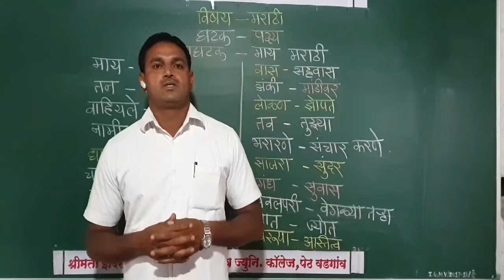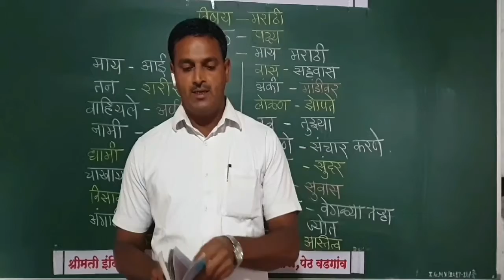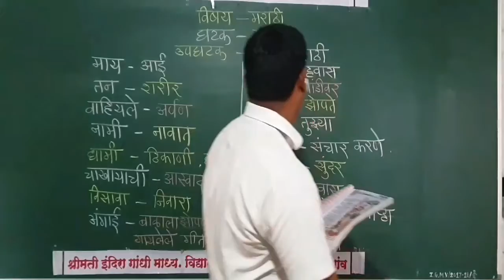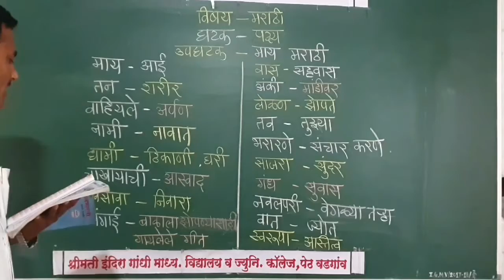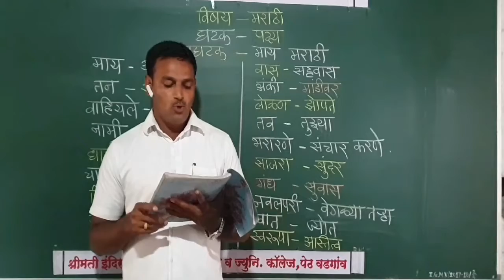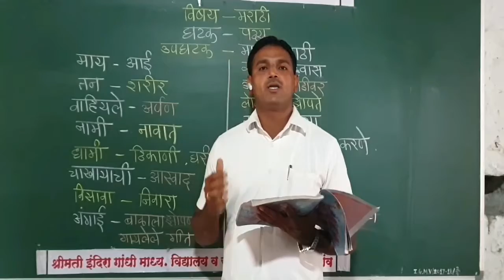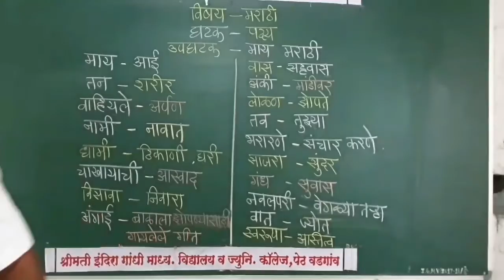माय मराठी संतोष पाटील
श्रीमती इंदिरा गांधी विद्यालय, पेठवडगाव